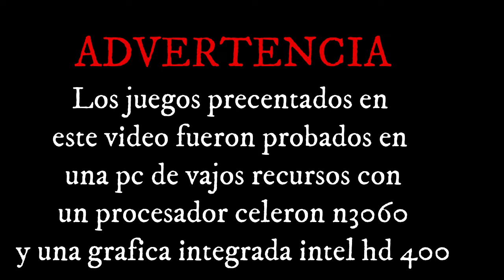Juegos que corren en un Intel Celeron n3060